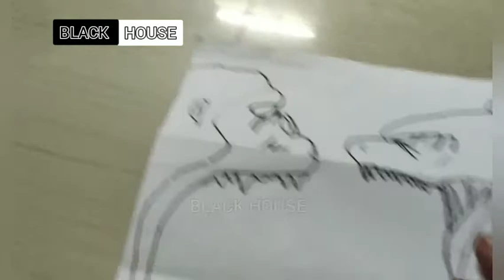How to draw Godzilla vs kong surprise fold easy method step by step/BLACK HOUSE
BLACK HOUSE
HOW TO DRAW GODZILLA VS KONG
@BLACK HOUSE
@BLACK HOUSE#GODZILLA_VS_KONG
GODZILLA_VS_MEGA GODZILLA
GODZILLA_KONG_VS_MEGA GODZILLA